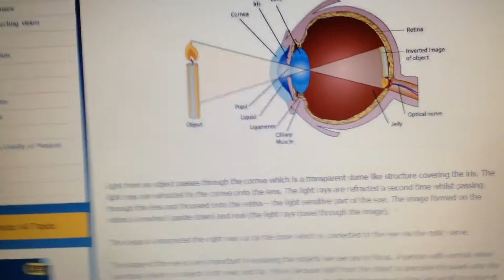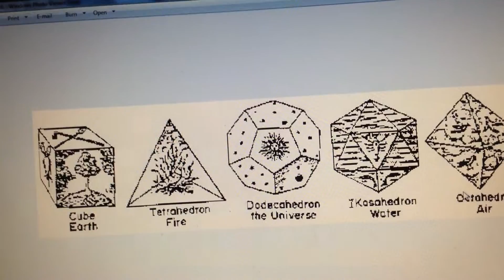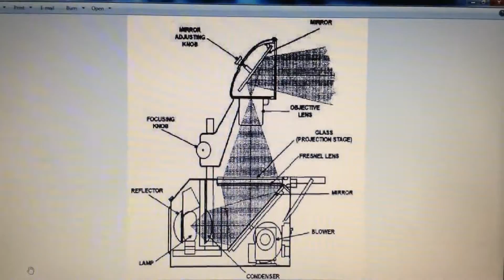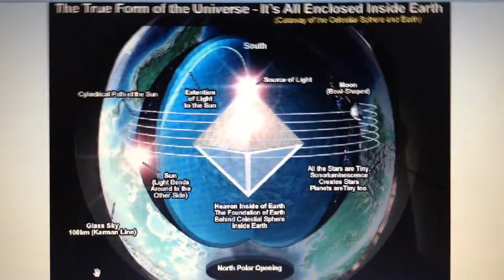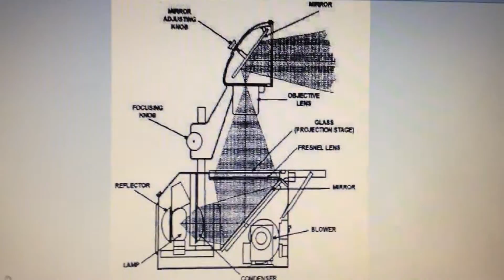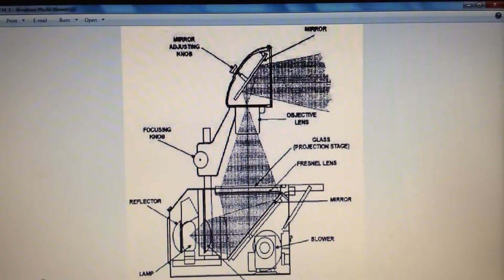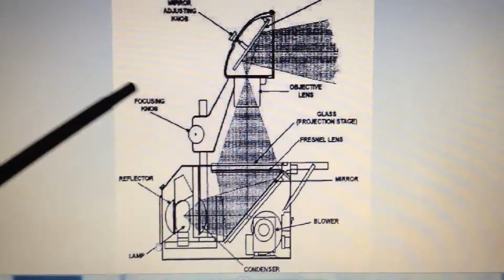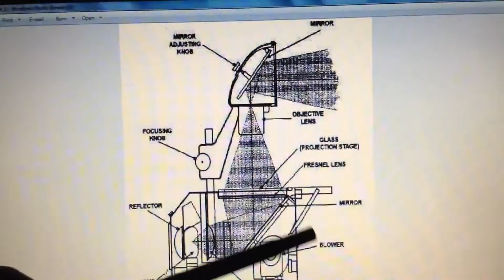Spacetime Rant - Flat Earth, Concave Earth, Hollow Earth, The Mandela Effect, Dreams and Dimensions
Sharing a moment of reflection on the various styles of perceiving our reality.
Mahalo